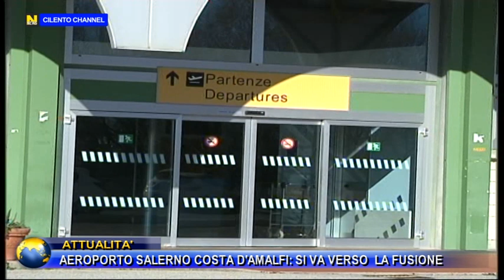ATTUALITA', AEROPORTO SALERNO COSTA D'AMALFI SI VA VERSO LA FUSIONE.